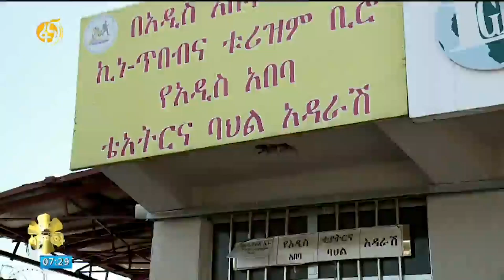"በልጅነቴ በመዝፈን ሳይሆን በመጨፈር ነበር የምታወቀው" - ረቂቅ አሰግደው የፋና ላምሮት ተወዳዳሪ